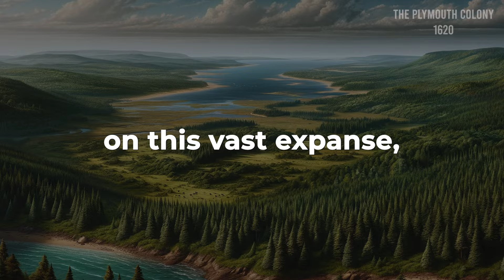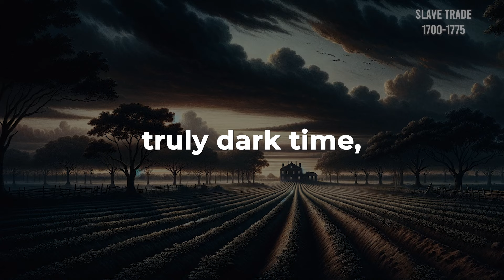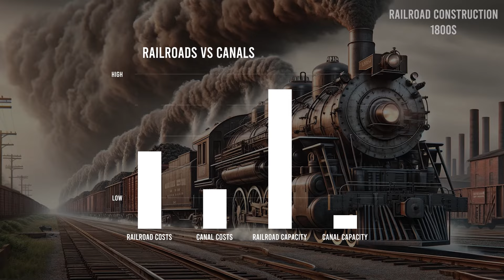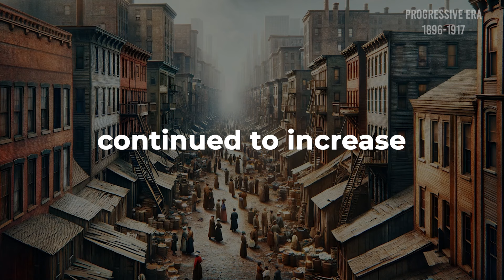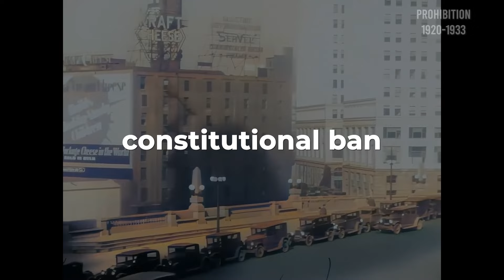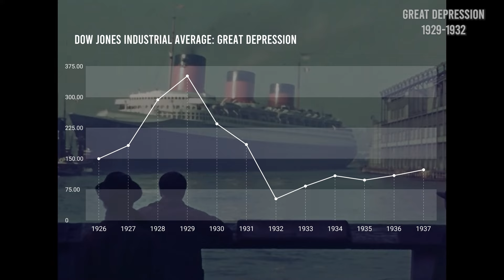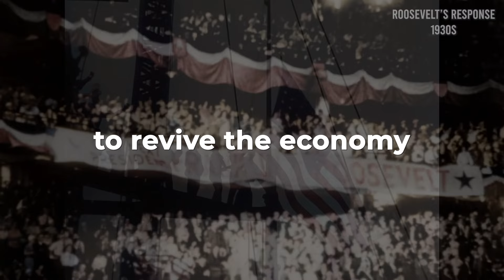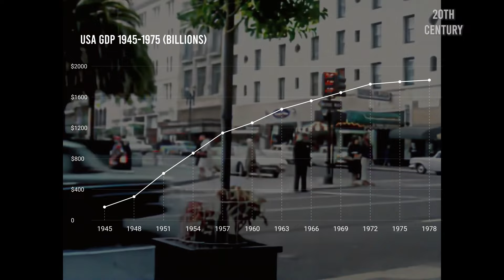USA's Entire Economic Journey in 20 Minutes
Entire Economic History of USA Summarized - Documentary - 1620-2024

From the Thirteen Colonies to the largest economic superpower in the world. Booms, depressions, wars, inventions, critical characters all reveal the greatest economic success story of all time.